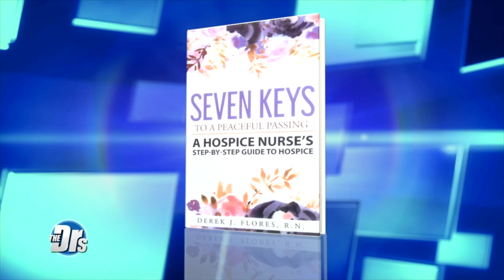Hospice Care: What you Don’t Know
Hospice nurse Derek Flores shares there are ways to feel better about how we approach death.